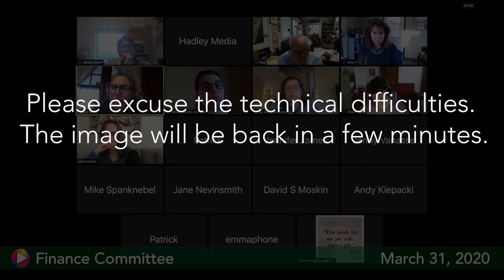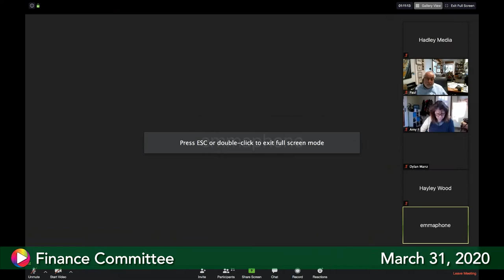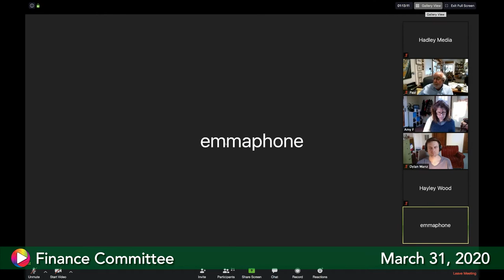Finance Committee, March 31, 2020